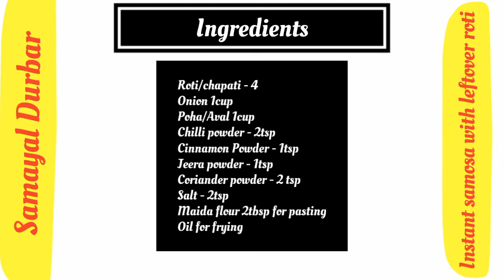10 நிமடத்தில் டீ கடை சமோசா ரெடி|Instant Onion samosa in 10 mins|Easy and simple recipe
Instant samosa with leftover chapati/roti